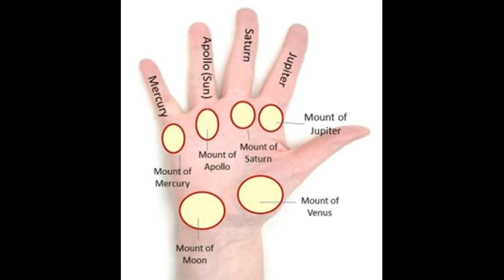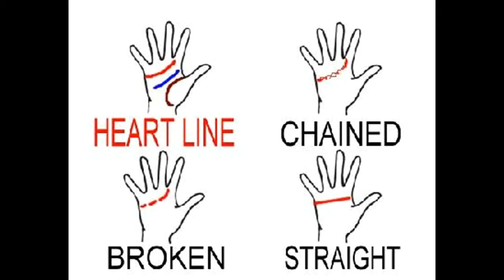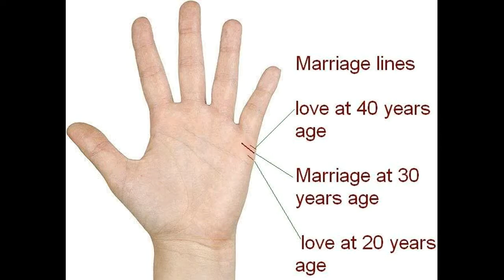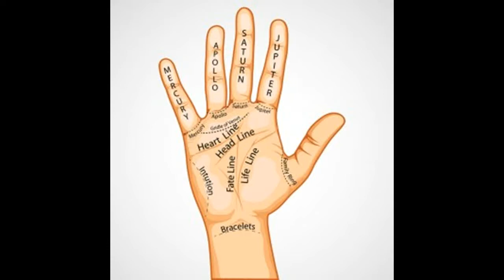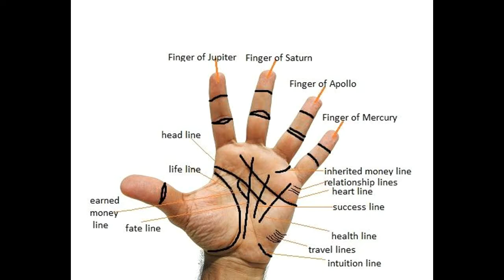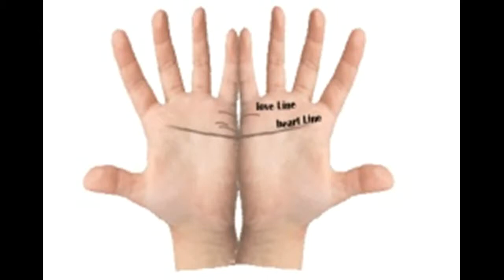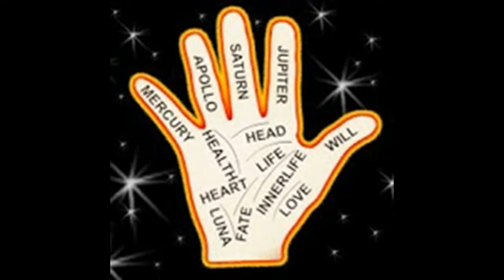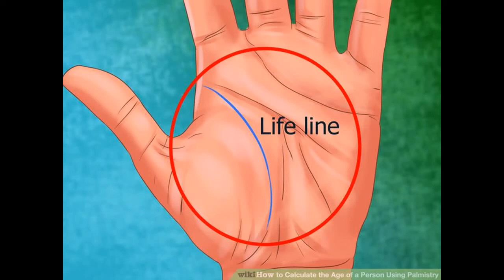Cómo leer Palms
Este vídeo se Cómo leer Palms -This Video Has How to Read Palms